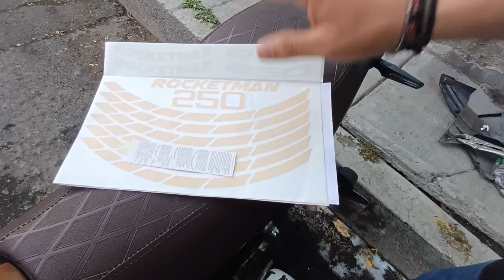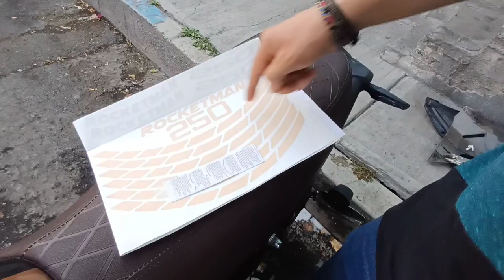STICKERS REFLEJANTES | ROCKETMAN 250 | SEGURIDAD PASIVA | MASSIOSARE